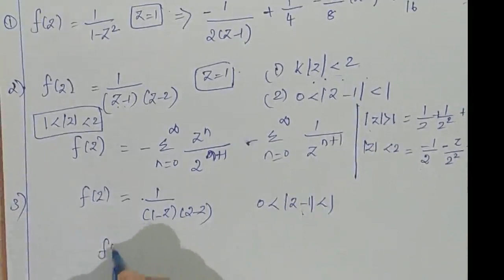PG TRB PHYSICS / POLYTECHNIC MATHEMATICAL PHYSICS COMPLEX VARIABLES ( TAYLOR'S & LAURENT SERIES )